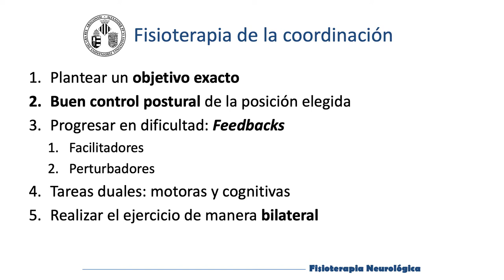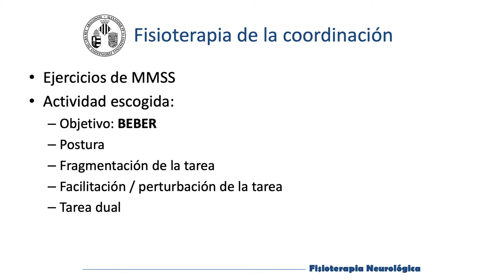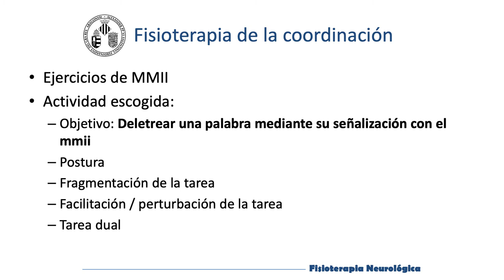Fisioterapia de la coordinación en paciente con ataxia